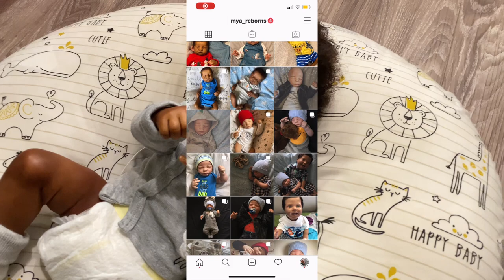Why I Decided To Not Do Vlogmas | Mya Reborns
Hi everyone ! 😄 In todays Video I am changing my reborn baby Milano (Sunny by Joanna K) as well as talking about why I decided to not participate in Vlogmas ❤️